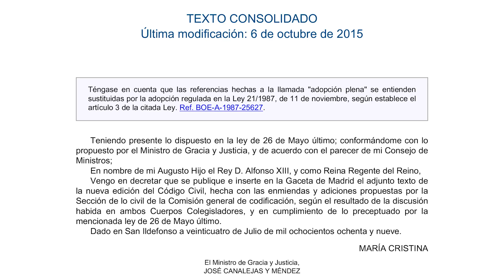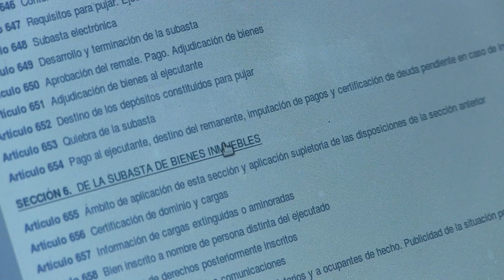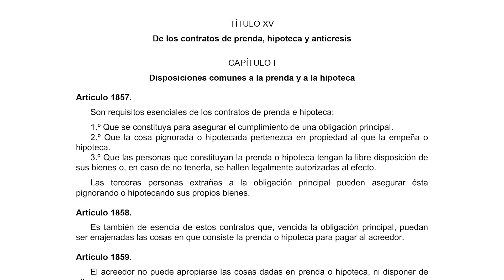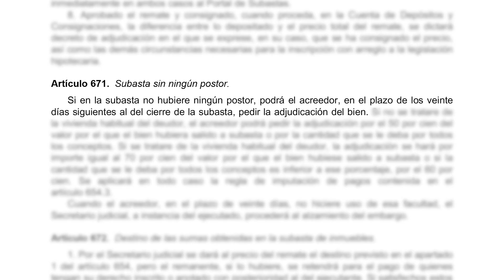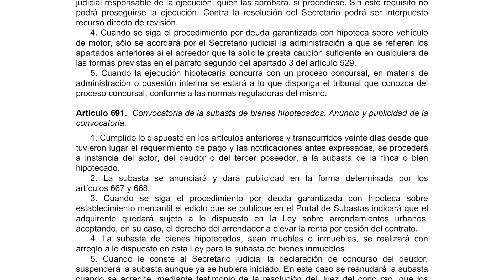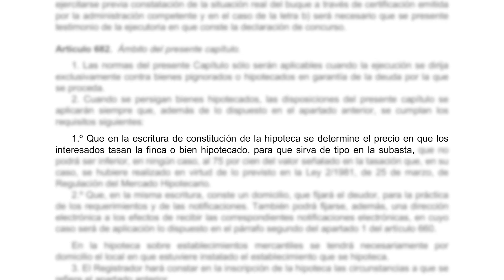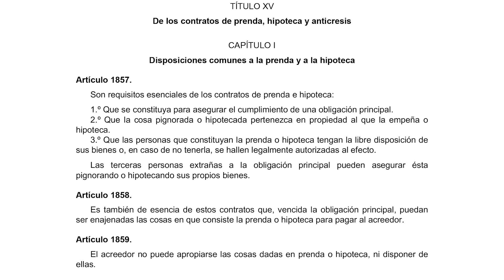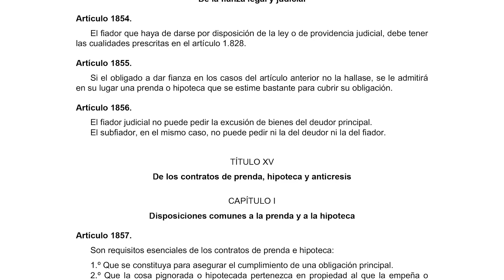José Ángel Gallegos: Código Civil - art. 1859 - impide bancos se apropien de vivienda hipotecada.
Código Civil art. 1859: 'el acreedor no puede apropiarse las cosas dadas en prenda o hipoteca ni disponer de ellas'.
Consideraciones jurídicas sobre los desahucios y el atículo 189 del Código Civil.
La interpretación al uso sostiene que el artículo solo prohibe el pacto comisorio que permitiría al acreedor apropiarse directamente, el bien hipotecado en caso de incumplimiento por parte del deudor. Es lo que sostiene la jurisprudencia.
José Angel Gallegos condiera que el artículo no prohibe solamente el pacto comisorio sino que dice lo que dice y no caben interpretaciones ni tergiversaciones.